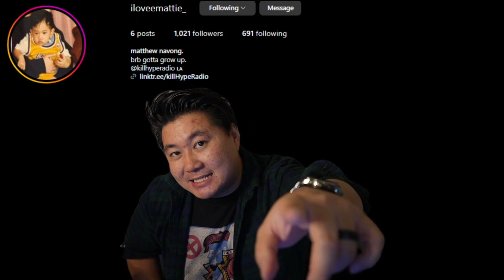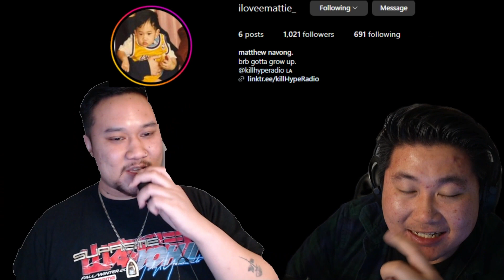PARTY ANIMALS w/DEPTHQUEST Episode 1 (part 1)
🌟 Welcome to DEPTHQUEST 🌟
Rando is back at it again with Matt from KillHypeRadio. LET'S GET IT!!!
Playing another gamer favorite's game PARTY ANIMALS!!! It has the almost same similarities of playing FALL GUYS and STUMBLE GUYS. Other than that, I believe that's enough details, so let's grab our SNACKS, POPCORNS, DRANKS and enjoy what these two game out in this video.

And NOW Let's get right on to it!!! 🚀✨

Credit where credit is due: Thank you

Metal Gear Solid_ Alert (!) メタルギアソリッド